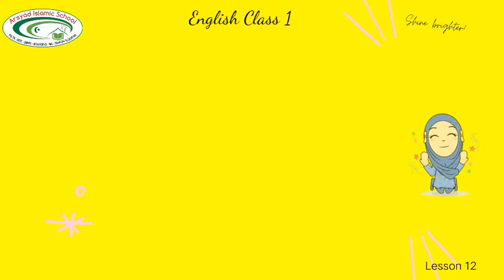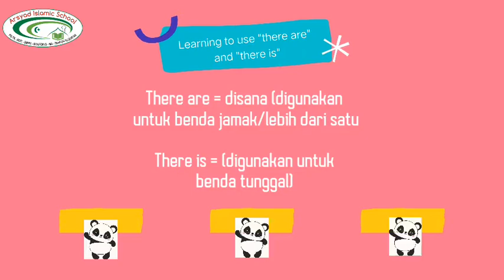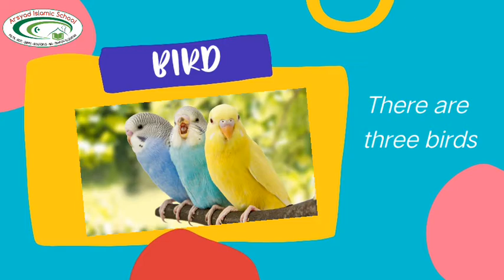Video Pembelajan | Animals (Ummi Dwi)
📣📣 Penerimaan Peserta Didik Baru Tahun Ajaran 2021/2022 Gelombang 2

🎉DISC. 25% (Dana Pengembangan Pendidikan)

_(Sekolah Islam Berbasis Multimedia, Binaan Alumni Timur Tengah)_

*📝Waktu Pendaftaran :*
01 Januari s/d 31 Maret 2021

*➡️Alamat :*
Jl. Imam Munandar No. 321 Pekanbaru-Riau

✊ *Page/Halaman:*